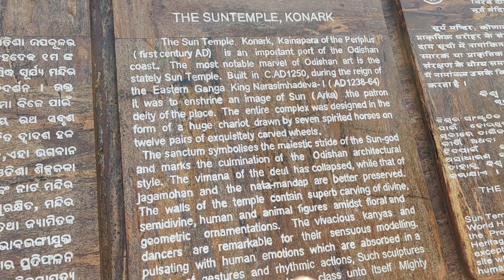Konark Sun Temple | Black Pagoda | UNESCO World Heritage Site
⚪ In this video we tried to show you that we visited the mistryous Konark Sun Temple that was made in 1250 AD. After that we all visited Puri Jagannath Temple for flag changing retuals and some different sea beaches

⚪ Support me to grow my youtube channel ❤️